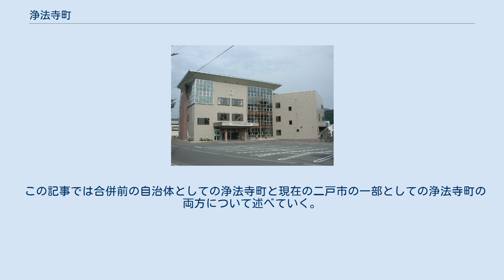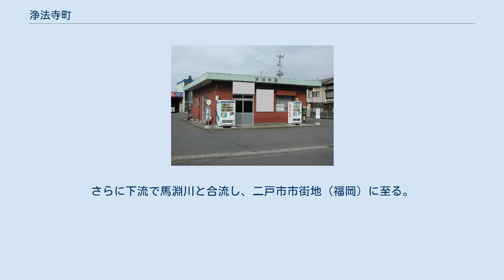浄法寺町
日本 」 岩手県 」 二戸市 」 浄法寺町 浄法寺町（じょうぼうじまち）は岩手県二戸市の地名。
2006年（平成18年）1月1日までは岩手県二戸郡の自治体であり、合併により二戸市の一部となった際に旧浄法寺町の区域が二戸市の町名として引き継がれた。
郵便番号は「028-68xx」および「028-69xx」（浄法寺郵便局管区）で、小字ごとに設定されている。
 この記事では合併前の自治体としての浄法寺町と現在の二戸市の一部としての浄法寺町の両方について述べていく。
 町のほぼ中心を南西から北東に向かって流れる安比川の流れにそって、交通が発展し、やや川下の開けた部分に浄法寺支所（旧町役場）などがある。
さらに下流で馬淵川と合流し、二戸市市街地（福岡）に至る。
 旧浄法寺町時代は町内に5つの大字があり、大字に続き小字を表記した。
二戸市との合併時に大字は廃止され、「浄法寺町大字●●●字○○○」が「浄法寺町○○○」の表記に変更された。
ただし他の大字と名称が重複していた小字については例外となる。
 郵便番号についても大字ごとに付されていた旧番号は浄法寺町合併時に廃止され、小字ごとに設定される現在のものに改められた。
 二戸市合併前 JRバス東北 浄法寺駅 秋田県鹿角から太平洋側の八戸に抜ける鹿角街道とおよび並行する高速道路が浄法寺を通過する。
八幡平市の安代JCTで東北自動車道から分岐する八戸自動車道の最初のインターチェンジである、浄法寺インターチェンジがある。